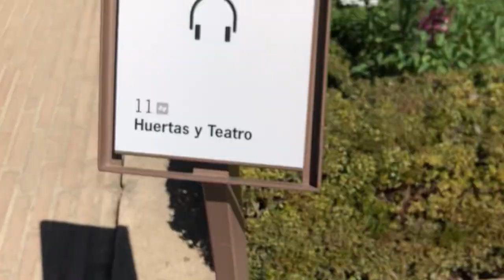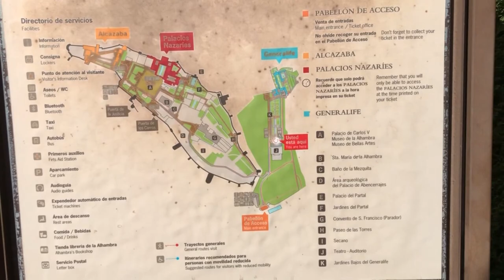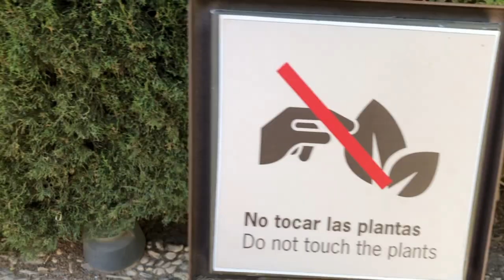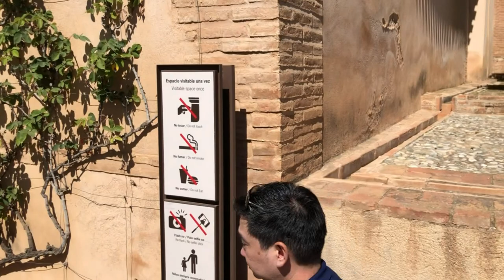Granada Trip Video Part 2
This video is about me and my family went to Granada for a good trip, Granada is a city in southern Spain’s Andalusia region and the capital city of the province of Granada. This is my traveling video, what you about to see is we were walking.